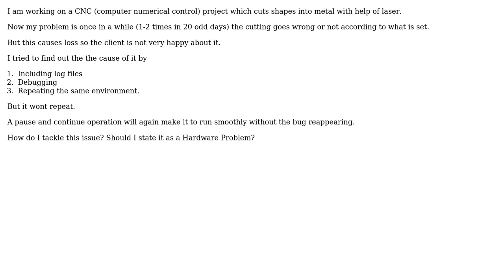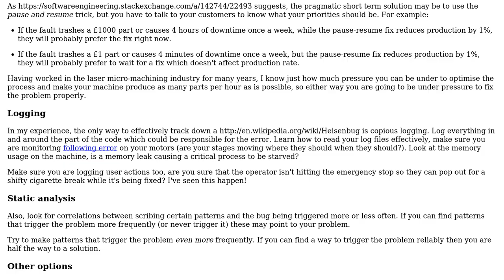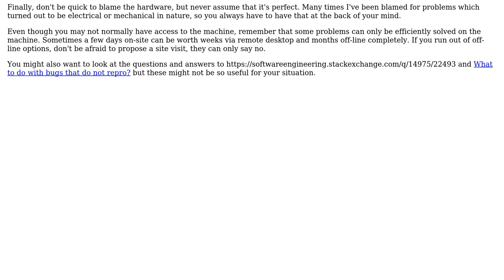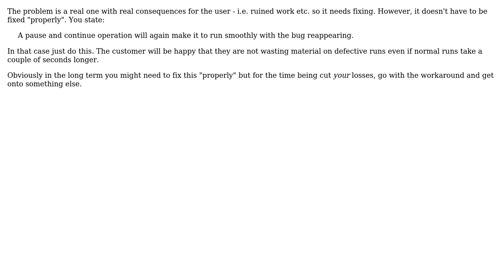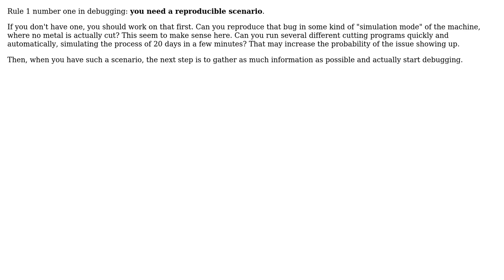Software Engineering: Bug once in a while, but high priority (7 Solutions!!)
Software Engineering: Bug once in a while, but high priority

With thanks & praise to God, and with thanks to the many people who have made this project possible! | Content (except music & images) licensed under CC BY-SA | Music | Images & others | With thanks to user Shirish11 user RalphChapin user Mark Booth user Loren Pechtel user John R. Strohm user gnat user Doc Brown user ChrisF user Chance and the Stack Exchange Network Trademarks are property of their respective owners. You are responsible for your own actions.